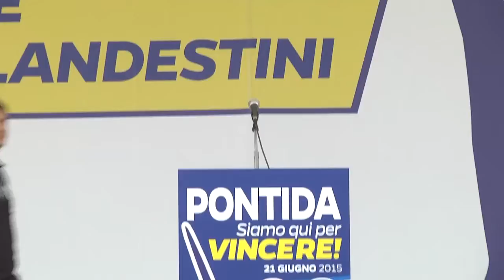Pontida 2015 - Intervento di Edoardo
Consigliere regionale Lega Nord Liguria